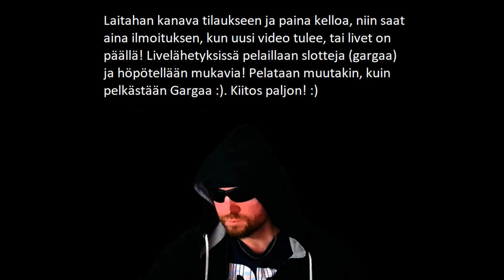Krakalla Mennään! :D